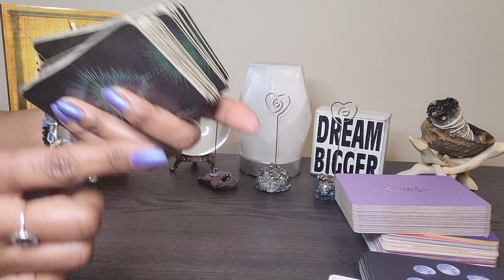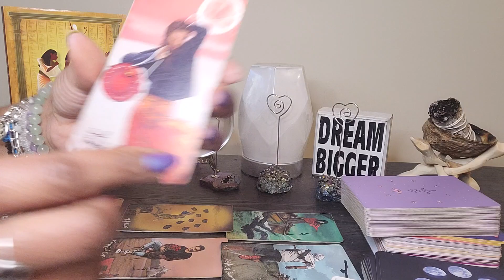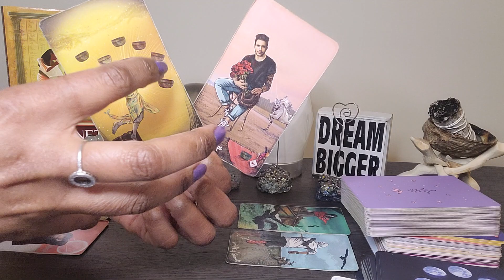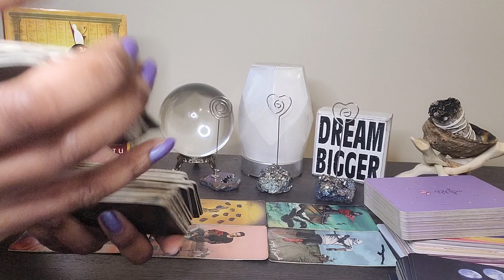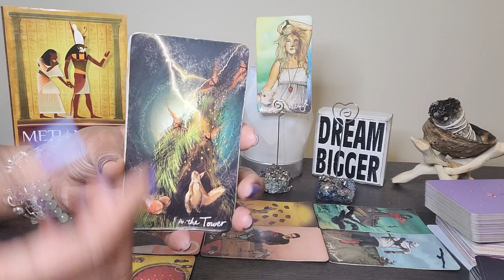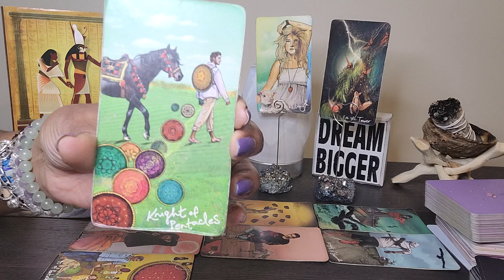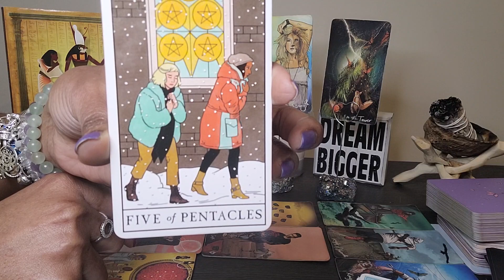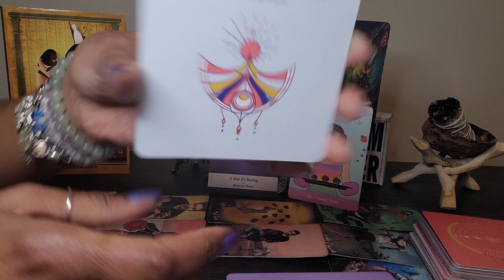Aquarius: Their KARMA is making them see the damage they did 2U but U forgave them & moved on 4 good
I am available for show bookings and features
I also have an upcoming show with
Artist Dave East
on Valentines Day
I included the flyer

⭐️COLORED BY CASSIE - is a place to buy wall-art for all.